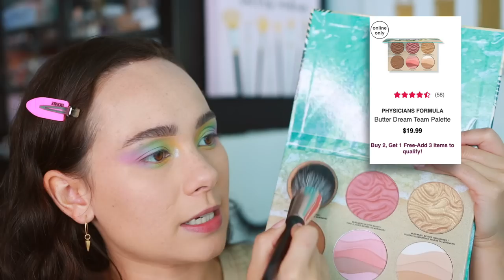I HIT 100K!!! My Youtube Journey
//PRODUCT USED
City Beauty Multi Action Sculpting Cream
Lancome Teint Idole Ultra Wear Care & Glow (245C)
Too Faced Lamination Brow Wax
Ofra x Alliedawson89 Palette

Must COMMENT where you are from and your most used and coveted beauty product. AND your IG handle (Where I will contact the winners) If you don’t have a IG handle, comment an email.
PLEASE BEWARE of scammers. I will ONLY contact winner vis IG DM’s or Email.